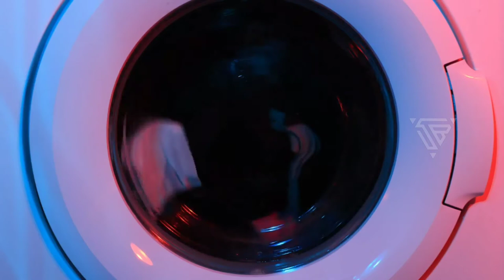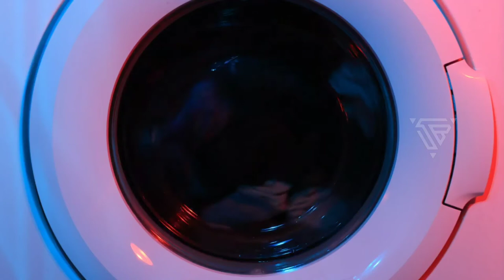RELAKSASI SUARA KEBISINGAN MESIN CUCI